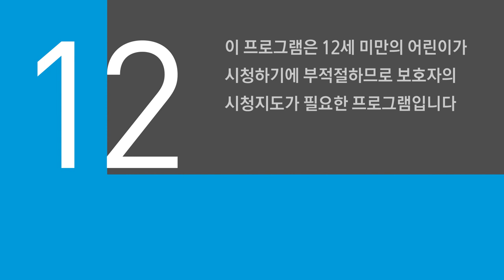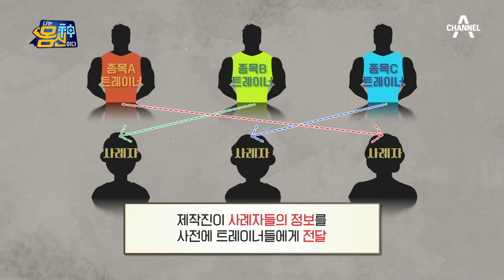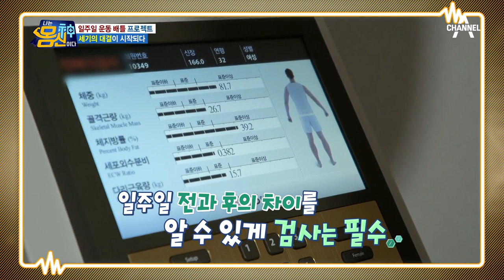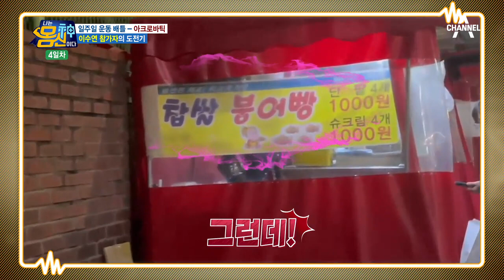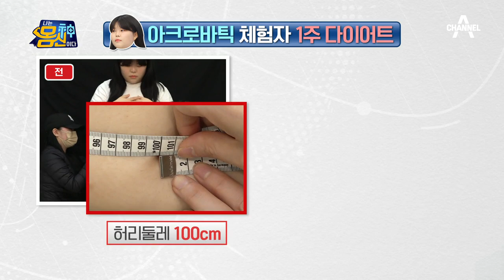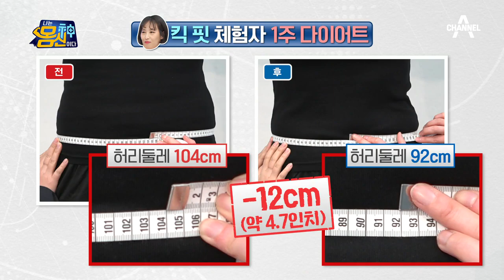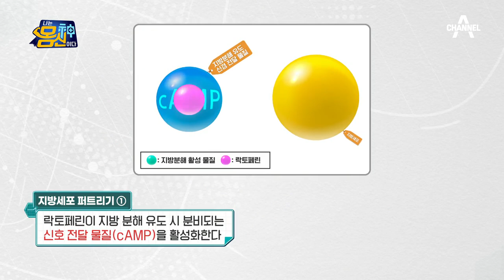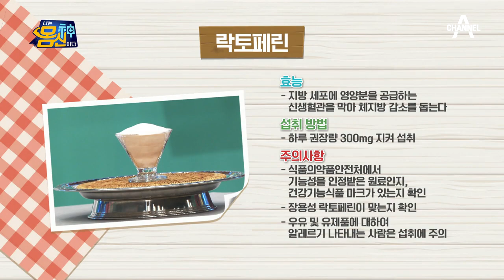[예능] 나는 몸신이다 422회_230209_운동 서바이벌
다이어트 특집 1탄 1주 만에 최소 3kg 빠진다? 몸 말리는 운동 배틀

남녀노소 누구나 성공을 꿈꾸지만, 대부분 실패로 끝나고 마는 인생 최대의 난제, 다이어트! 2023년 올해 안으로는 다이어트에 꼭 성공하기를 바라며 앞으로 3주간 각각 다른 주제로 다이어트 특집 방송을 선보일 계획이다. 대망의 '다이어트 특집 1탄'에서는 특별히 3가지 운동을 선별해 어떤 운동이 가장 체지방 감소에 도움 되는지 일주일 동안 운동 배틀 프로젝트를 진행해보았다. 킥복싱과 헬스, 그리고 아크로바틱! 과연 이 중에 단기간 체중 감량에 가장 효과적인 운동은 무엇이었을까? 이 운동의 정체와 운동법이 방송을 통해 공개된다.